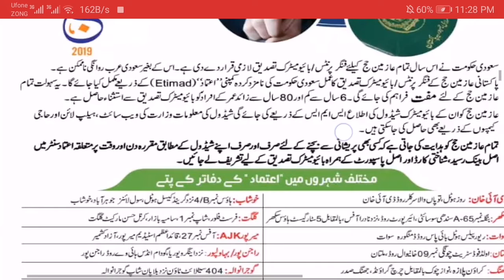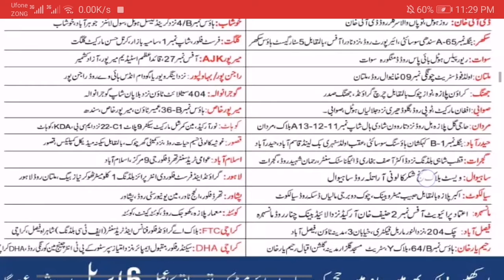#2020 Hajj #2020 Haj2029 hajj policy #2020